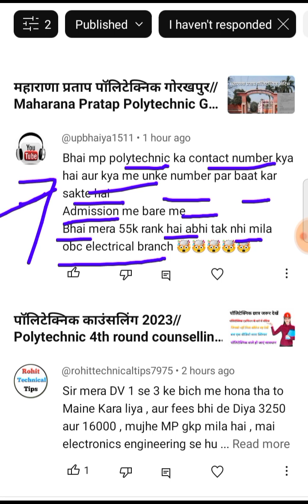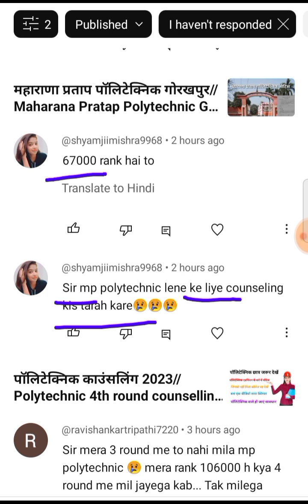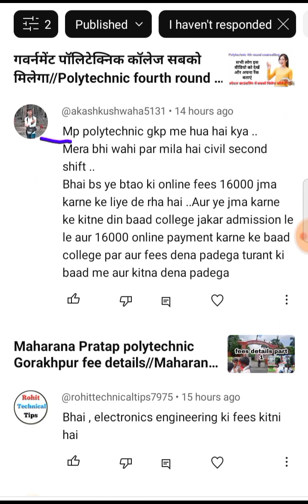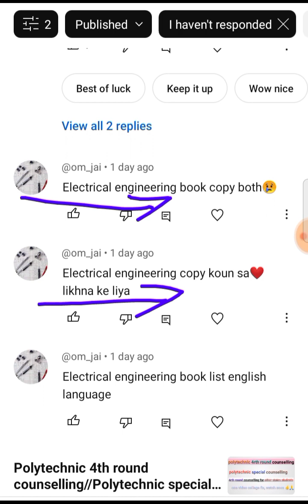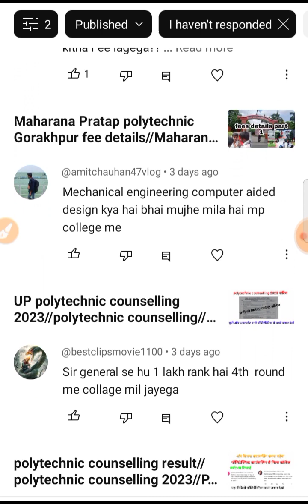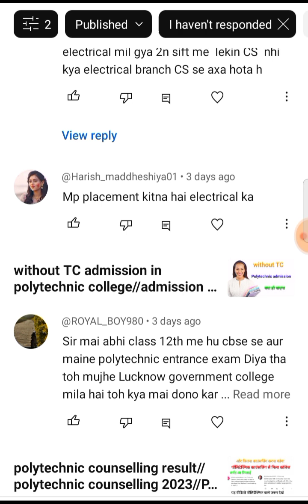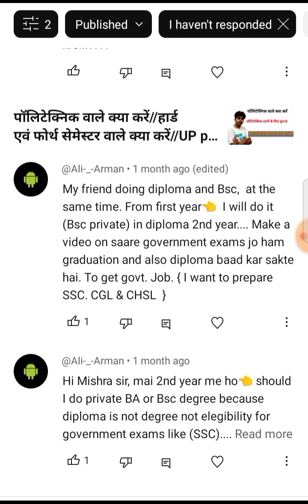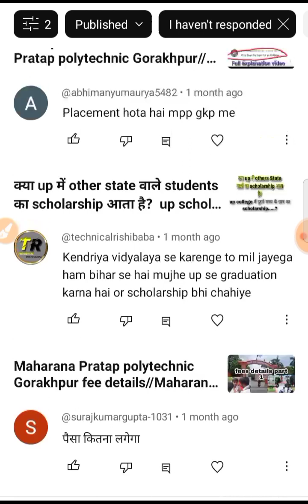polytechnic counselling 2023//polytechnic admission 2023//polytechnic college mein admission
पॉलिटेक्निक काउंसलिंग 2023//Polytechnic 4th round counselling//other state counselling
गवर्नमेंट पॉलिटेक्निक कॉलेज सबको मिलेगा//Polytechnic fourth round counselling//polytechnic special counselling
Polytechnic 4th round counselling//Polytechnic special counselling// fourth round counselling
Polytechnic other state counselling
Aadhar state candidate counselling
UP polytechnic other state counselling
UP polytechnic 4th round counselling
UP polytechnic fifth round counselling
Polytechnic third round counselling
Polytechnic third round counselling result
Polytechnic 4th round counselling
Polytechnic 4th round counselling result
polytechnic counselling seat allotment
Polytechnic counselor seat allotment result
UP polytechnic counselling
Polytechnic mein counselling kaise karen
Polytechnic new syllabus 2023
Polytechnic ki taiyari kaise karen
Polytechnic kaise karen
first round counselling//polytechnic counselling 2023//Government Polytechnic College
Polytechnic Government College admission/polytechnic counselling 2023/Polytechnic Government College

Polytechnic Government College mil jaega//kitne number per milega Government Polytechnic College
polytechnic counselling date
polytechnic first round counselling
Polytechnic College admission
Government Polytechnic College admission
Polytechnic College admission kaise karaen
counselling kaise karaen
concentrate kab aaega
kitne ran per milega Government College
Government College kitne time per milega
Government Polytechnic College kitne number per milega
Government Polytechnic College kitne rank per mil jaega
all reply video//Polytechnic admission//Polytechnic Government College
पॉलिटेक्निक वाले जरूर देखें/सभी के कमेंट का जवाब दे दिया/Polytechnic College kitne number per milega
Polytechnic best branch 2023//polytechnic best trade 2023//polytechnic best course
Polytechnic mein Kitna number hai to milega Government College
Polytechnic College cut off 2023//Polytechnic College cut off